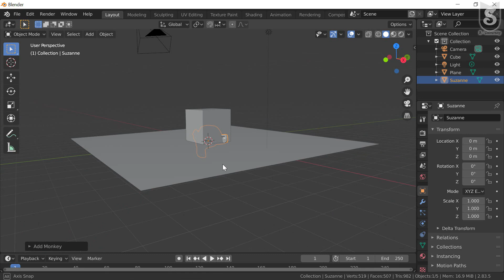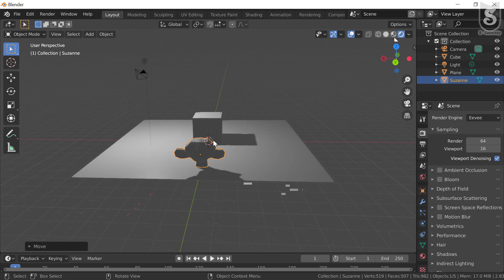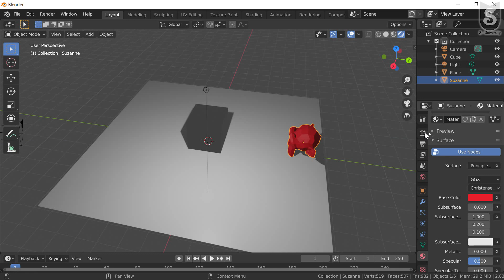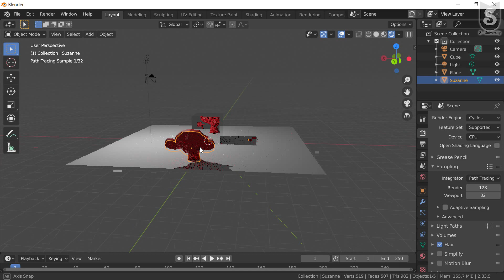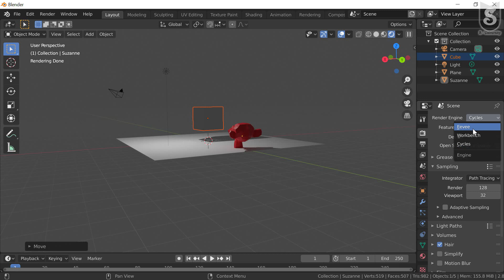7.1 Different Render Engines Evee Vs Workbench Vs Cycle || Blender Essential Training || Full Course